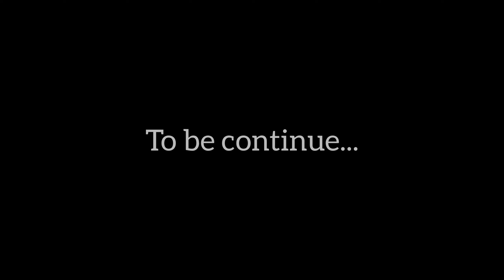महाराष्ट्र होमगार्ड आपत्कालीन प्रशिक्षण | SDRF Maharashtra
महाराष्ट्र होमे गार्ड आपत्कालीन प्रशिक्षण
आपत्कालीन प्रशिक्षण होमगार्ड
महाराष्ट्र होमगार्ड वेतन

आपत्कालीन स्थितीत आवश्यक असणारे रेस्क्यू (विमोचन) साहित्य - AVB MAJHA

आपत्ती व्यवस्थापन प्रशिक्षण पूर्ण - complete disaster management training

नैसर्गिक आपत्तीवर मात करण्यासाठी होमगार्ड सज्ज - Smart News

आपत्कालीन स्थितीत आवश्यक असणारे रेस्क्यू (विमोचन) साहित्य होमगार्ड ...

आपातकालीन स्थिति में ली जाएंगी होमगा‌र्ड्स की सेवाएं - Jagran

search for

Maharashtra home guard information in marathi

महाराष्ट्र होमगार्ड अधिनियम 1947

भंडारा जिल्ला होम गार्ड भरती

HomeGuard

Home Guards

हेदेखील शोधतात

महाराष्ट्र होमगार्ड वेतन

महाराष्ट्र होमगार्ड ची माहिती

महाराष्ट्र होमगार्ड महासमादेशक कोण आहेत

गृहरक्षक दल माहिती मराठी

गृहरक्षक दलाचे कोणत्या प्रसंगी सहकार्य घेतले जाते
Sdrf full form
Sdrf
Sdrf full form in marathi
Sdrf full form police
Sdrf salary
Sdrf full form in hindi
Sdrf police
SDRF wikipedia

State Disaster Response Force

SDRF headquarters Maharashtra

SDRF Maharashtra

sdrf/ndrf guidelines

State Disaster Response Force UPSC
National Disaster response Force UPSC

SDRF established

National Disaster Response Fund

SDRF full form in kannada

State Disaster Response Fund in Hindi

SDRF Odisha

SDRF salary